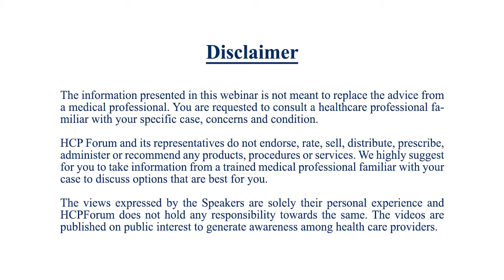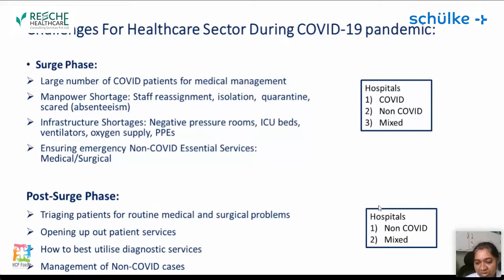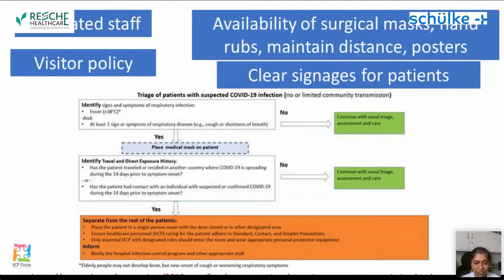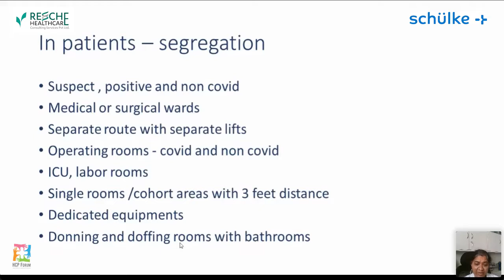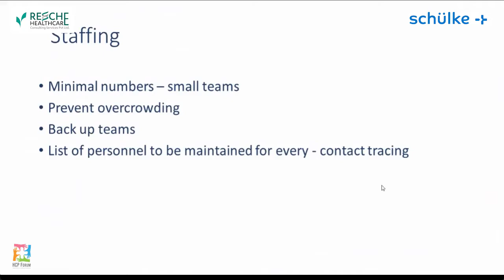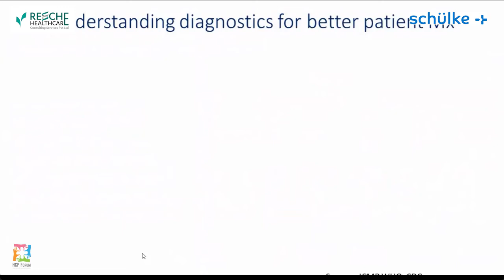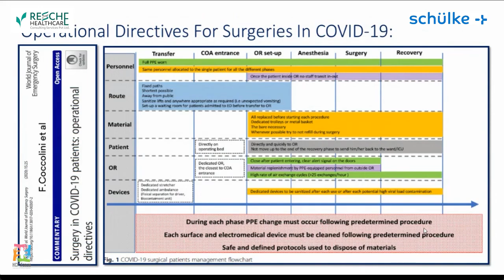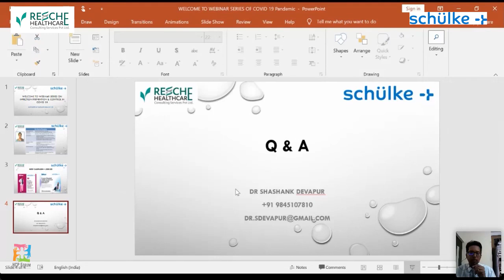Hospital Preparedness for the COVID 19 Pandemic [Full Webinar]